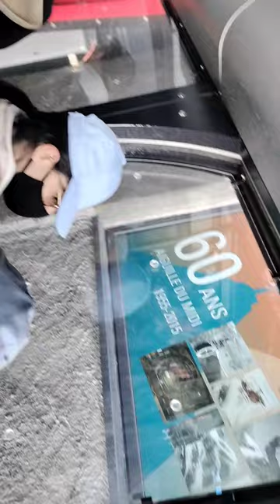Mount Blanc Cable car, in Summer